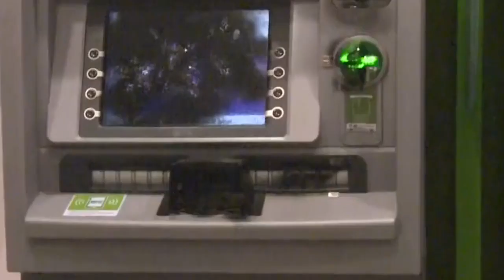因不满冻结资金支援暴徒组织的账户，汇丰银行遭纵火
2019年12月25日